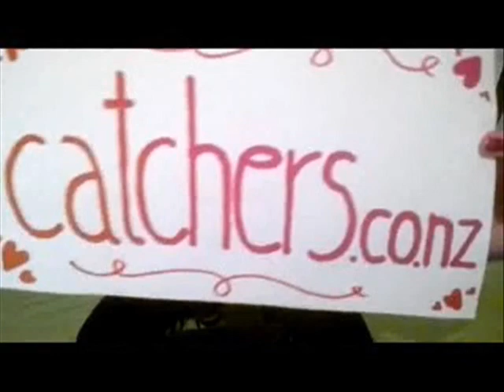catchers box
Hi Fox!

Guess what Sandra found from the mysterious box!?

Our Media advertisement team made a short video clip. Enjoy the show.
If you wanna see other video clip hit "like"
If you have smile on your face hit "Share"

Thanks
Team Catchers